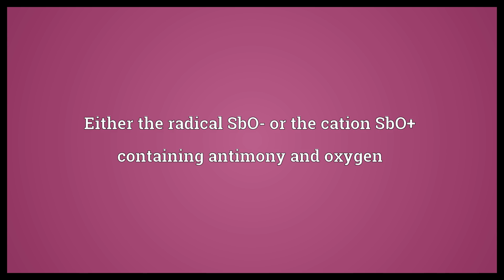Antimonyl Meaning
Video shows what antimonyl means. Either the radical SbO- or the cation SbO+ containing antimony and oxygen.  Antimonyl Meaning. How to pronounce, definition audio dictionary. How to say antimonyl. Powered by MaryTTS, Wiktionary